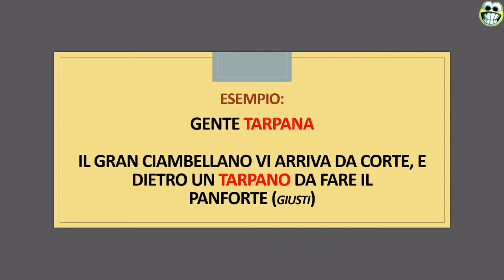Una parola al giorno: TARPANO